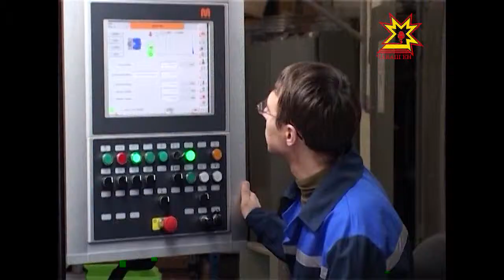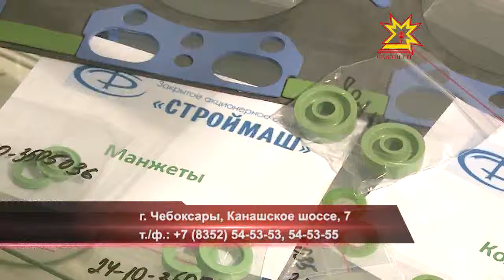«Строймаш»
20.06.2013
«Без нее не поедут ни автомобили, ни поезда, не будет развития современной техники. Она необходима в промышленности. Это все про резину. Вернее, высококачественную резину, которая способна работать в самых экстремальных условиях и при контакте со смазками и топливом. Изделия именно из такого материала можно увидеть на выставке у стенда компании «Строймаш».